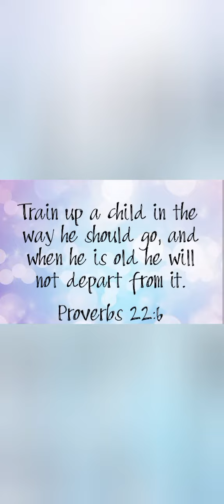💒SO MUCH COMFORT🫒 SEEING THIS 7YR OLD SON TRAINING HIMSELF IN GODS' TRUTH, 2WAYS ADULTS STRUGGLE IN📢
PROVERBS 22:6 IN VERY PRACTICAL TERMS, I WISH I COULD SEND HIM BIBLE OF HIS OWN🤔✅ SHALOM...

THESE ARE OUR CHILDREN GOD ALMIGHTY WILL BE SHOWING MERCY TO AS THEY CONTINUE IN GODS' WAY OF ETERNAL SALVATION🙏🙏🙏✨🛐🛐🛐 AMEN 📢